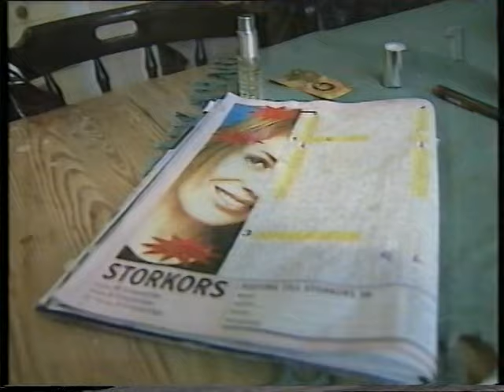Klipp håret och skaffa ett jobb - Propaganda (SVT) med Henke från Driller Killer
Kult!